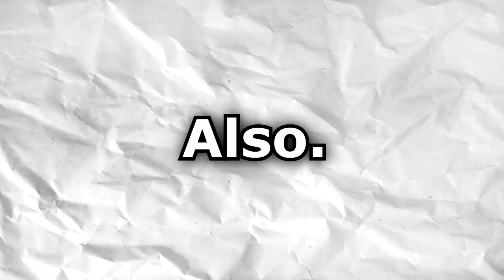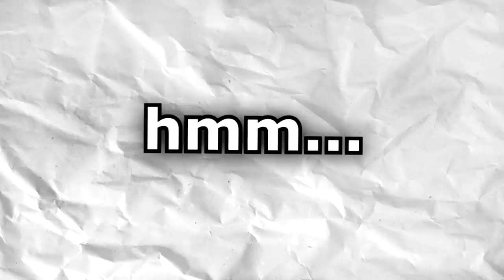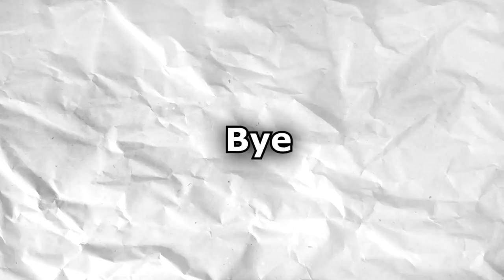[Top 5] Vehicles That Should Be Added To Geometry Dash!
Extra effort in this one for you guys :)
Hope you liked it, share it with your friend Danny... Or Steven. (but everyone knows that steven is stinky)